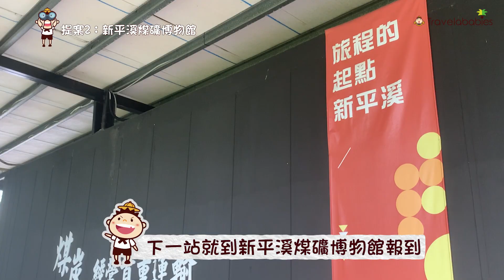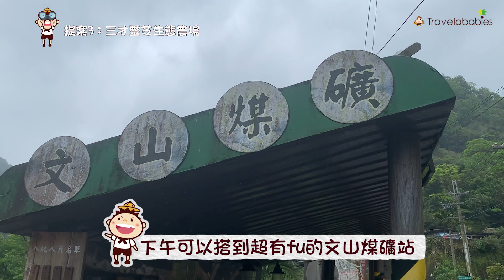【台灣一日遊】795台灣好行一日提案！搭復古煤礦火車、體驗礦工生活，農場品茶放電趣｜平溪、石碇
對要前往深坑、石碇，並想一路玩到平溪、十分的親子來說，搭台灣好行795公車是很好的選擇！玩法去年J編曾跟大家介紹過，但沿線的景點絕不只上次介紹的。這次要帶大家去新平溪煤礦博物館，搭乘復古礦車，一併體驗礦工摸黑前進的辛苦，下午再到三才靈芝生態農場，穿梭竹林、喝下午茶。J編跟大家公開玩法後，趕快手刀購買行旅包，週末就出發吧！

0:00│795台灣好行一日簡介
0:30│提案1：十分柑ma店
0:52│提案2：新平溪煤礦博物館
1:53│提案3：三才靈芝生態農場

🔶更多親子旅遊影片推薦：
曼谷最強動物園Safari World一日提案！餵老虎、長頸鹿和鸚鵡，還有海獅和海豚表演可看
你沒走過的淡水新玩法！開箱雲門劇場，吃魚酥配花生醬，還有超可愛遊戲場必玩